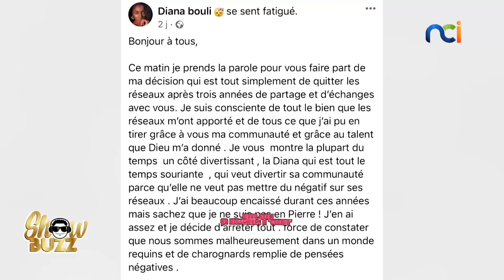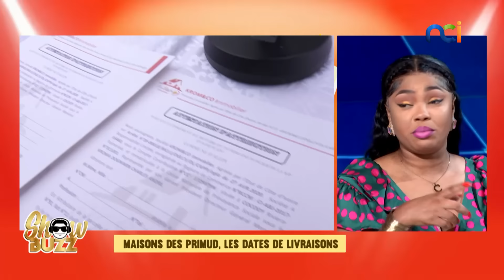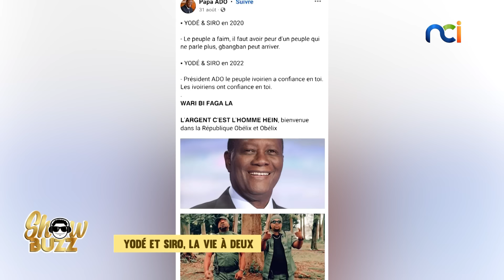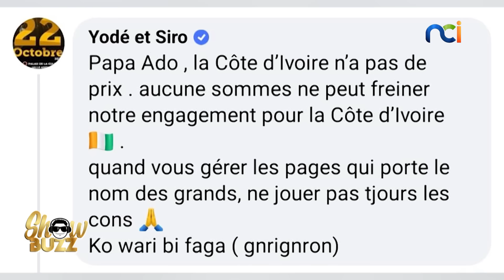Showbuzz S2 du 18 octobre 2022 avec Yodé et Siro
👉🏾 Diana Bouli : retour sur un “Goumin“ inattendu